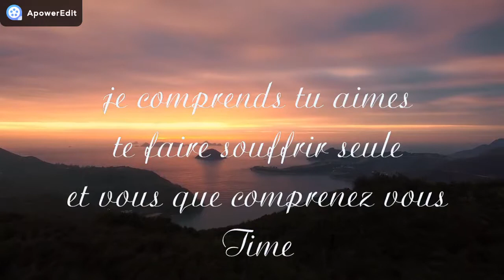tu n es pas toute seule c est ce que je comprends??.merci💜